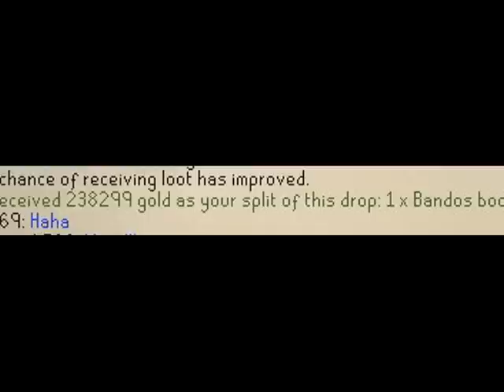bandos video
ludacris - grew up a screw up

i didn't make the music in this video but i can't find out who made the second song